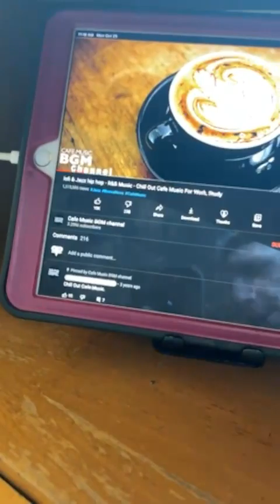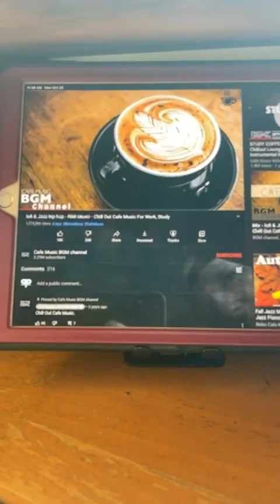057 - Coffee & Cats with Frances and Family